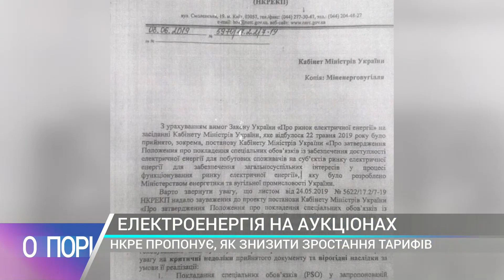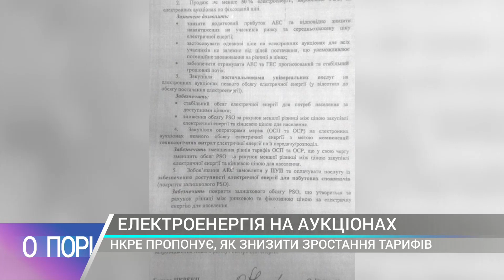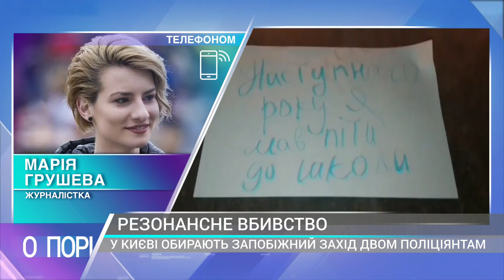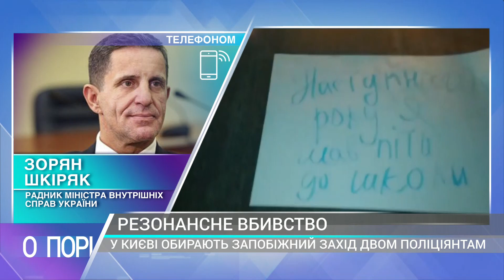РЕЗОНАНСНЕ ВБИВСТВО. ОЛЕГ СААКЯН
З гостем студії політологом Олегом Саакяяном обговорювали головні теми минулого і цього дня.